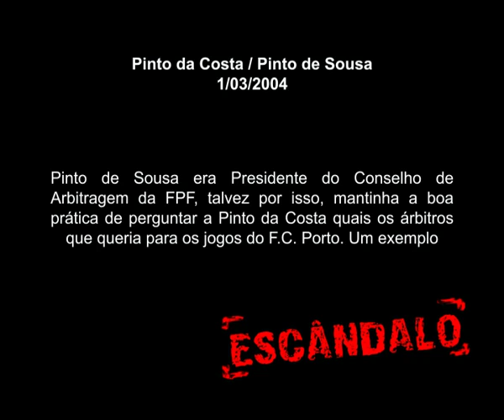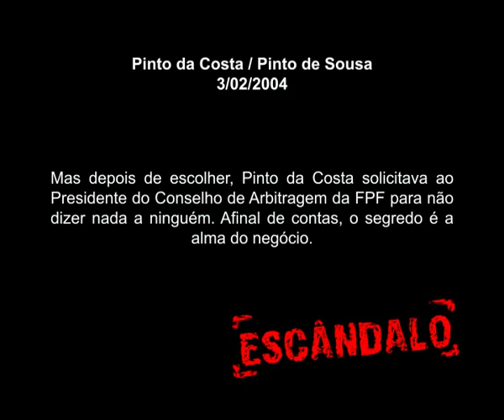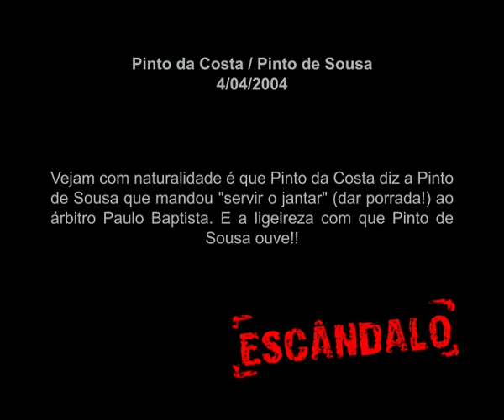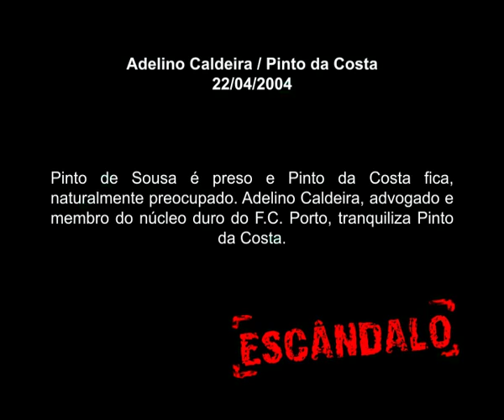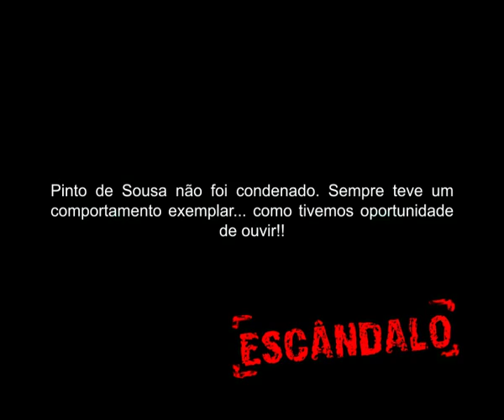Pinto da Costa Novas Escutas 5